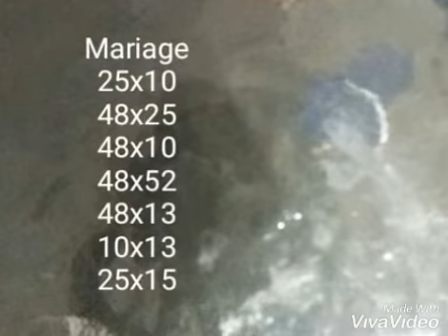Números fuerte para hoy 05/05/2021 de Mayo para las loterias New.york/Florida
Tibatkó numeros